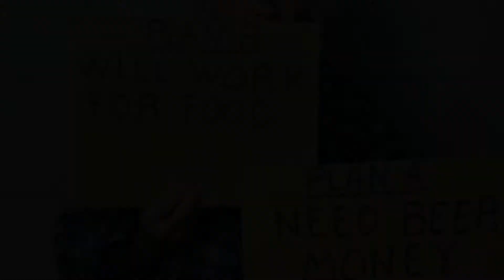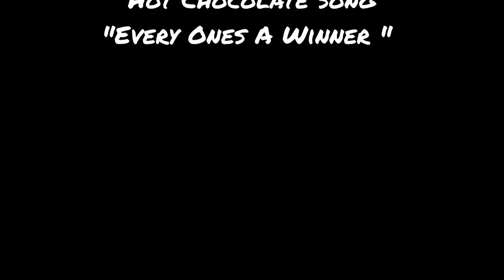Every Ones A Winner